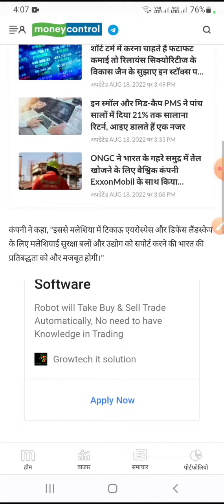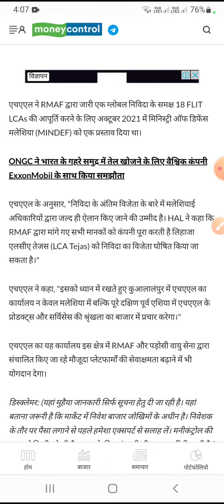hal share price, hal share news today, hal share news, hal share latest news